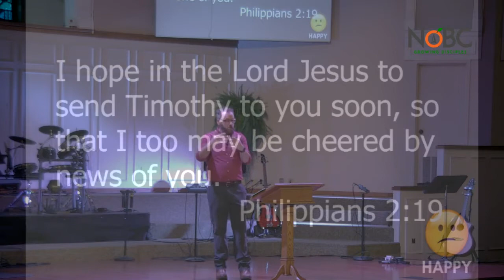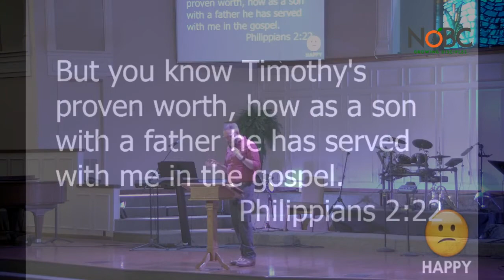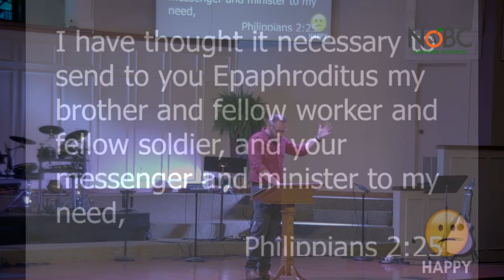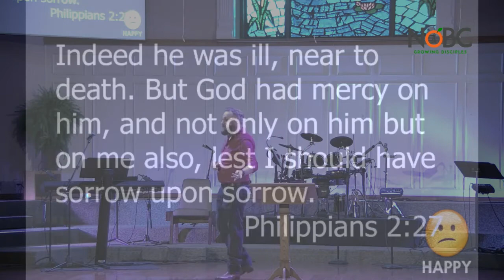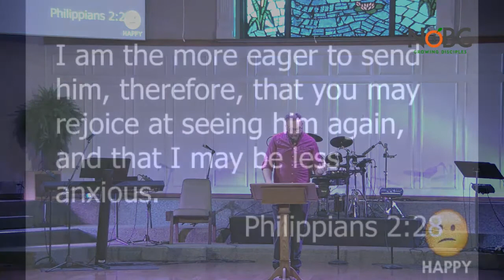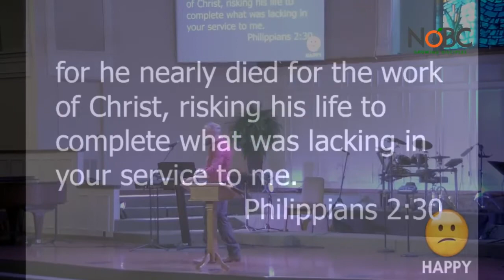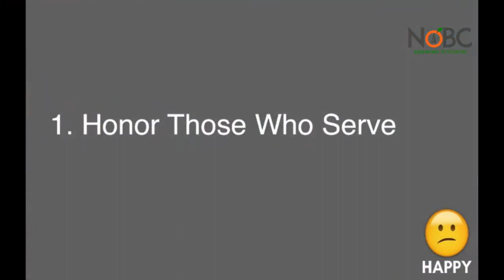Happy 7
Sunday sermon by Pastor Chip Anthony of North Orange Baptist Church